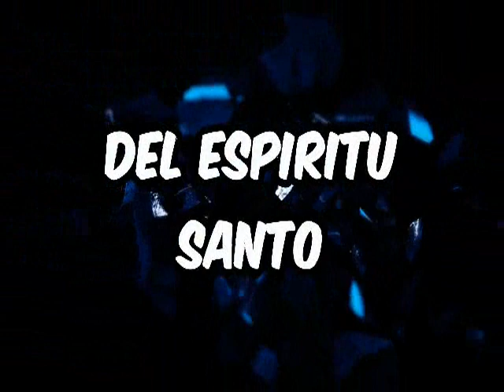Nahuel Taja - Y Suena (La Verdad Es Una Sola) 2015